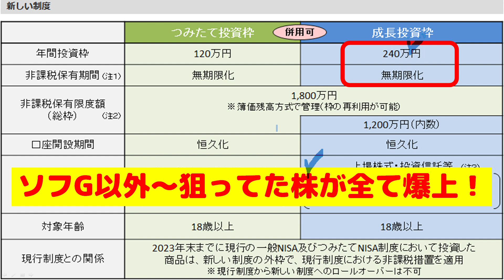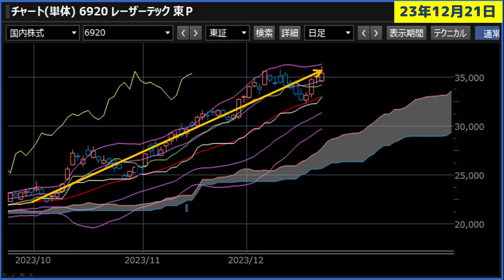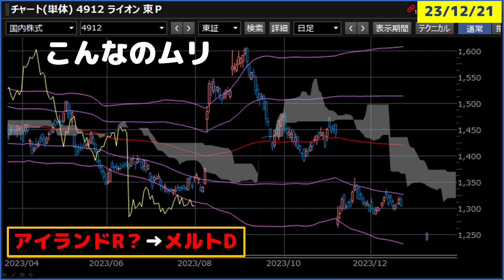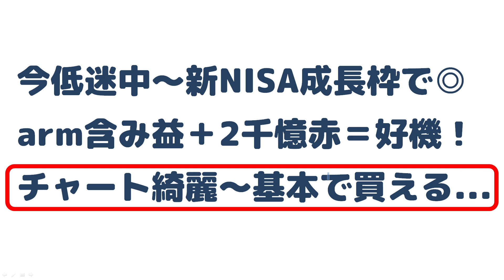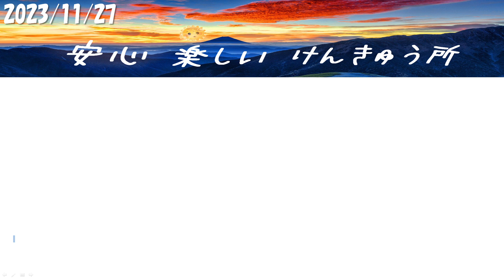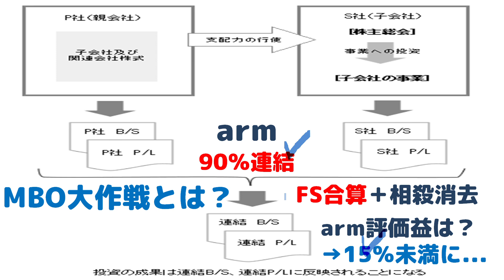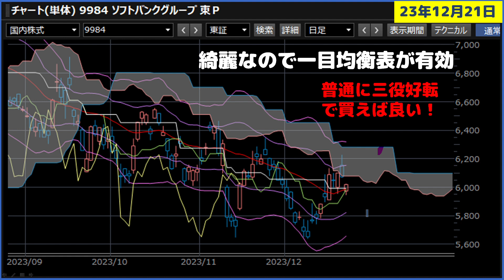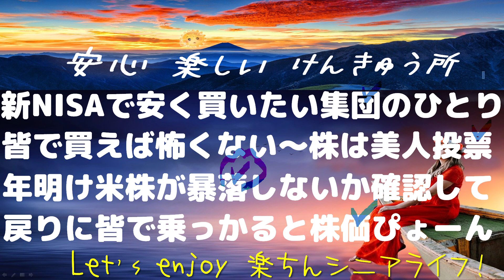ソフトバンクG株価～新NISAで買う理由と方法！損するかも？戻りを確認し順張りが有効な状況を知れ！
来年買う予定だけど損するかも？自己責任でお願い！
★今低迷中～新NISA成長枠で◎
★arm含み益＋2千憶赤＝好機！
★チャート綺麗～基本で買える...
会計士の視点：社債生活に新NISA成長枠で株プラス